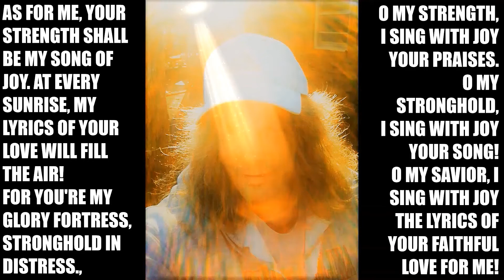MY SONG AND JOY AT EVERY SUNRISE. SUNRISE RAYS OF YOUR GLORY!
✝️🛐Sunrise Rays of Glory; Nothing will be able to Stop Us.
Psalm 80:3 Revive us, O God! Let your beaming face shine
upon us with the sunrise rays of glory; then nothing will be able to stop us.
I turn back your captivity before your eyes, saith the Lord.
At that time will I bring you again, even in the time that I gather you: for I will make you a name and a praise among all people of the earth, when I turn back your captivity before your eyes, saith the Lord.
JUSTICE WILL BRING THE LIGHT OF A NEW DAY.
THIS SUNRISE PICTURES GODS RESTORED FAVOR.
But as for me, your strength shall be my song of JOY.
At each and every sunrise, my lyrics of your love will fill the air!
For you have been my Glory-Fortress,
a stronghold in my Day of Distress.
O my strength, I sing with JOY your praises..
GAZE UPON HIM, JOIN YOUR LIFE WITH HIS.
AND JOY WILL COME. YOUR FACES WILL GLISTEN
WITH GLORY. THEY LOOKED ON HIM AND WERE RADIANT.
LET YOUR BEAMING FACE SHINE UPON US WITH THE SUNRISE
RAYS OF YOUR GLORY! THEN NOTHING OR NOBODY WILL
BE ABLE TO STOP US.
AND BLESSINGS. ALSO HEALTH, RESTORATION,
INCLUDING THE BODY, MIND, SOUL, AND SPIRIT.
SPROUTING SPEEDILY INTO A MASTERPIECE OF GODS GLORY TO GLORY. THEN MY FAVOR WILL BATHE YOU IN THIS SUNLIGHT SUNRISE UNTIL YOU ARE LIKE THE DAWN BURSTING THROUGH THE DARK NIGHT.
THEN YOU WILL GET YOUR PROPHESIED SUDDENLY & SPEEDILY AND YOUR HEALING AND COMMISSIONING WORD WILL COME TO PASS BEFORE YOUR EYES.
AND WHEN I TURN BACK YOUR CAPTIVITY BEFORE YOUR EYES. I WILL MAKE YOU A NAME AND A PRAISE BEFORE KINGS OF THE WHOLE EARTH AND YOU WILL REVEAL MY GLORY TO THE NATIONS.
FOR EYE HAS NOT SEEN NOR EAR HAS HEARD, NEITHER HAVE ENTERED IN TO THE MIND OR HEART OF MAN THE THINGS WHICH I HAVE PREPARED FOR YOU BECAUSE YOU LOVE ME. NATIONS WILL SEE YOUR VICTORY-VINDICATION. EVERY KING WILL WITNESS YOUR BLINDING RADIANCE! YOU WILL BE CALLED BY A NEW NAME. GIVEN TO ME BY THE MOUTH OF GOD HIMSELF. I WILL BE A BEAUTIFUL CROWN HELD HIGH IN THE HAND OF GOD. A ROYAL CROWN OF SPLENDOR HELD IN THE PALM OF MY GOD. "YOU ARE A ANCIENT PROPHETIC GEMSTONE. A ROYAL DIADEM. A REPRESENTATIVE OF JACOBS FAMILY IS AN IMPARTAKER" - GOD
JESUS IS HEALING ME AND GIVING ME PERFECT SHALOM SOUNDNESS AND PEACE BEYOND ALL UNDERSTANDING IN THE PRESENCE OF YOU ALL TO SEE FOR HIS GLORY. AMEN
(IT JUST MIGHT NOT LOOK LIKE IT YET)😉✝️